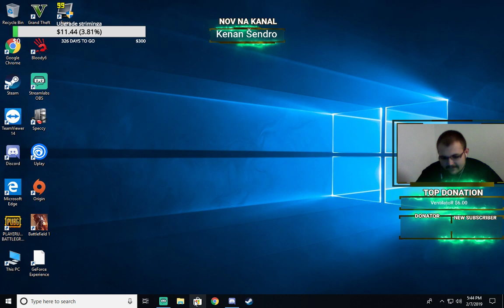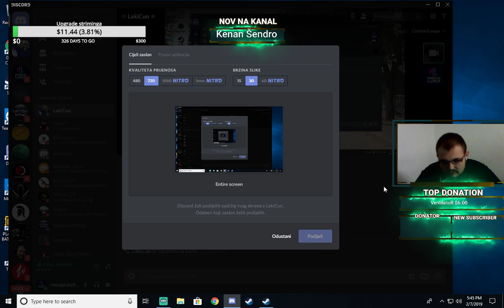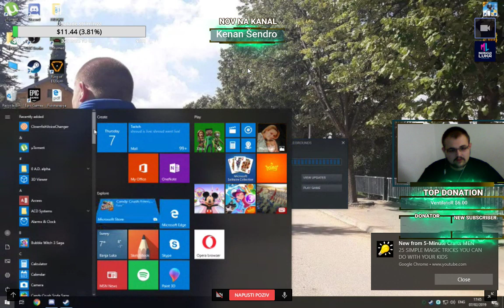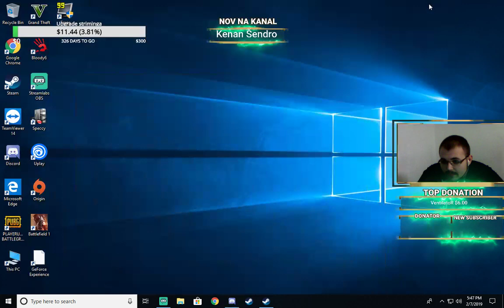🔴AJMO NA 300 SUBA🔴PUBG🔵⭕️🔴BALKAN ⚪️⭕️POŠALJITE LOOTS BESPLATNO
Operating System
 Windows 10 Pro 64-bit
CPU
 Intel Core i5 4590 @ 3.30GHz
 Haswell 22nm Technology
RAM
 8.00GB Dual-Channel DDR3 @ 798MHz (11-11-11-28)
Motherboard
 Gigabyte Technology Co. Ltd. H81M-S (SOCKET 0)
Graphics
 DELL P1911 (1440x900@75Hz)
 Standard Monitor (1920x1080@30Hz)
 Intel HD Graphics 4600 (Gigabyte)
 4095MB NVIDIA GeForce GTX 1050 Ti (ASUStek Computer Inc)
 SLI Disabled
Storage
 232GB Samsung SSD 850 EVO 250GB (SATA (SSD))
 232GB Samsung SSD 850 EVO 250GB (SATA (SSD))